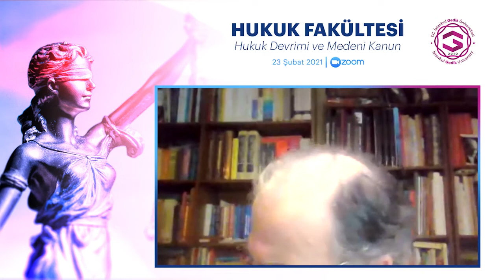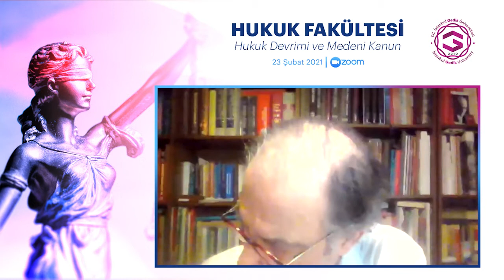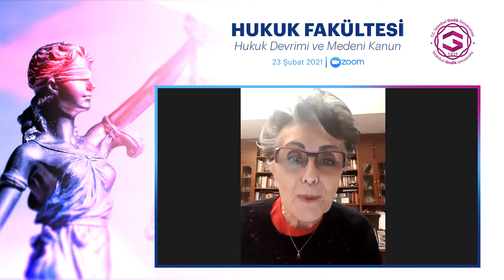Hukuk Devrimi ve Medeni Kanun | Zoom Etkinliği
İstanbul Gedik Üniversitesi Hukuk Fakültesi Medeni Hukuk Anabilim Dalı.
23 Şubat 2021'de yapılan Medeni Kanun'un Kabulü ile ilgili Zoom etkinliği.